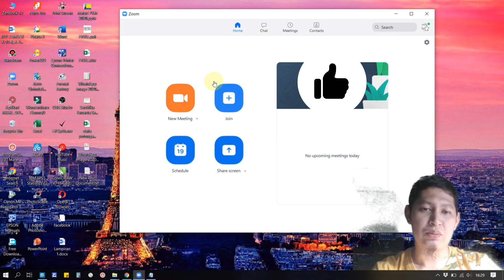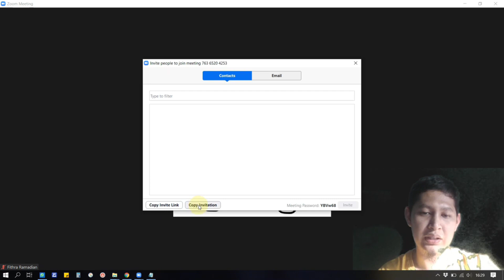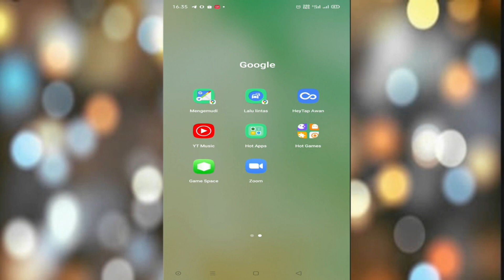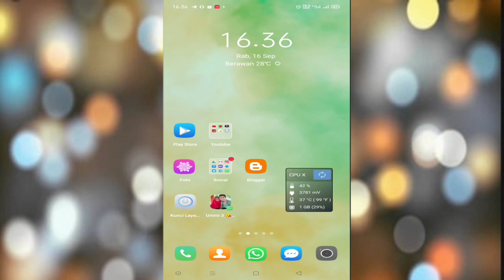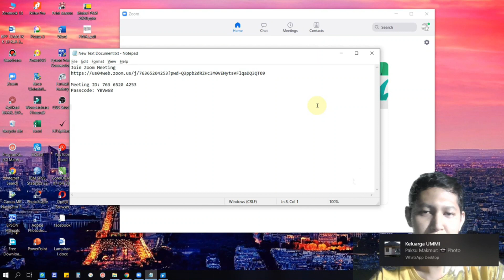CARA MEMBUAT LINK ZOOM MEETING DI LAPTOP DAN DI HP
Assalamualaikum Warohmatullahi Wabarakatuh
Sehaaatt semuaaa yaaa...

sekarang belajar ...
yuk bisa yukk